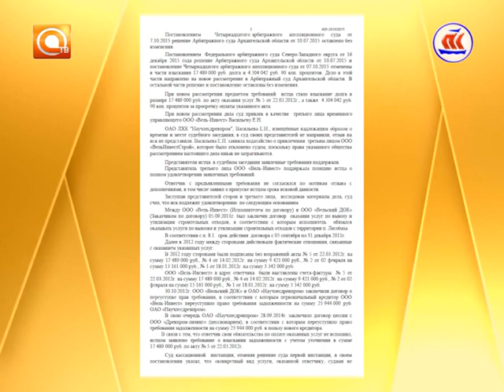Другой формат. Эфир 29.07.2016